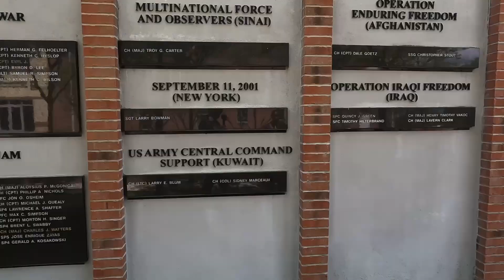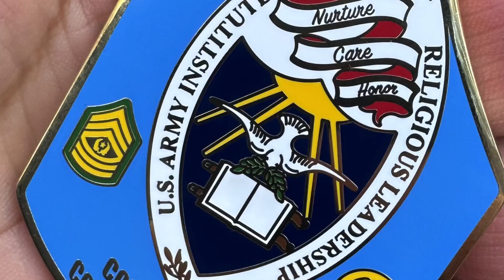U S Army institute for Religio